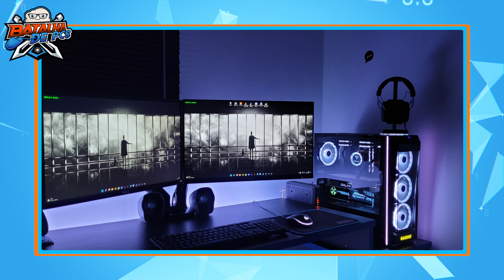SETUP GAMER PRA RODAR TUDO EM 2022!!⚔️💻 AVALIANDO PCs dos inscritos no BATALHA DE PCs!!⚔️ Pipocatech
E aí pessoal, tudo bem com vocês? No batalha de PCs de hoje, vamos avaliar dois Setups que estão na categoria Firmeza e estão muito bem montados!! De um lado temos o PC do Caio e do outro temos o PC da Jamile!! E aí, quem leva esta batalha!?!

⬇️ Para participar do Batalha de PCs, as informações para envio estão aqui embaixo! ⬇️

🔷Formato de envio das configurações do PC:

Nome:

Cidade: (opcional)

Como você usa o PC? (Texto de 3 linhas)

Hardware:

Gabinete:
Processador:
Placa de vídeo:
Placa Mãe:
Memória RAM:
Fonte:
HD:
SSD:
Refrigeração (Cooler ou Water Cooler e Fans):

Periféricos:

Teclado:
Mouse:
Mouse Pad:
Headset:
Monitores:

Extras:

Fotos: Envie todas as fotos do setup upadas em uma pasta no Google Drive